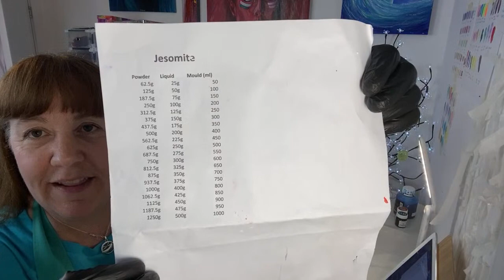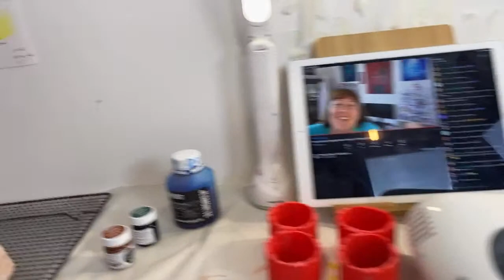Jesmonite fun, Creating whilst we hang out - Sunday is Fun Day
I invited people to come hang with me and chat, ask questions about Resin whilst I created with Jesmonite.  It’s going to be low key, its turned our to be so much fun and the viewer interaction was amazing.  Remember to click live chat if was to see what I was responding too.  Thank you all for all your support.